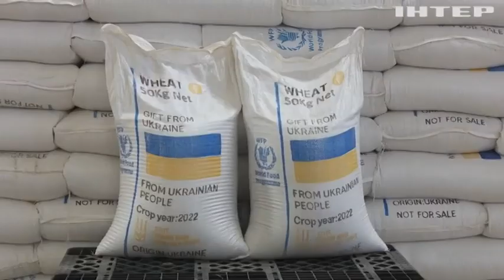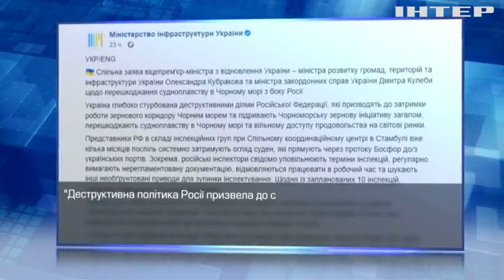Як і чому росіяни заважають Україні годувати світ?